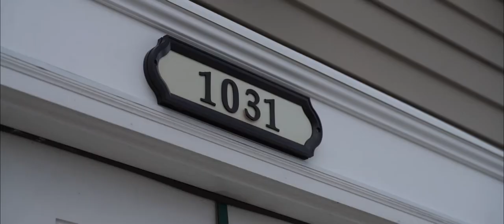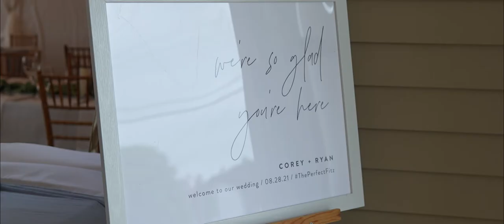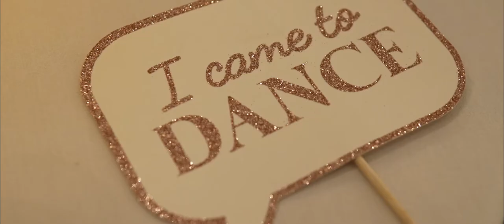Corey & Ryan Wedding Highlight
Highlights from the Wedding of Corey & Ryan